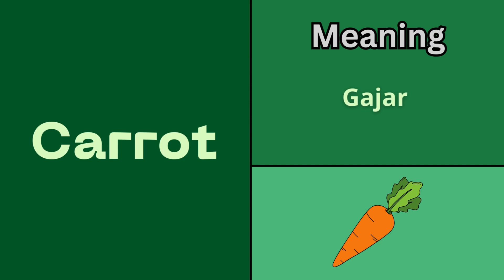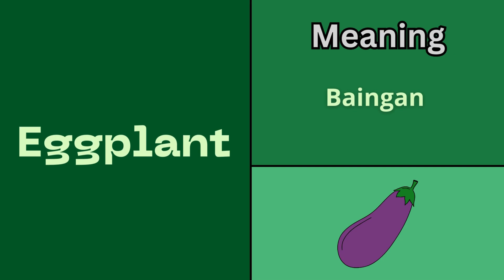Fruits Vocabulary | 10 Daily Use Smart words – English Vocabulary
"10 Fun Veggie Words for Kids & Beginners"

Ready to embark on a journey into English vocabulary? Join us in discovering 10 simple words you'll use every day, sprinkled with veggie delights! In this colorful adventure, we'll explore basic vocabulary through catchy songs, delightful animations, and everyday objects, including some delicious vegetables. This video is tailored for young learners, kids who adore singing and animation, and parents seeking a playful yet educational introduction to English.

This video is perfect for:

Young learners who are eager to explore English.
Kids who delight in singing and vibrant animations.
Parents seeking a fun and educational gateway to English for their children.
What you'll learn:

10 essential English words, including delightful veggie-related terms like "potato," "carrot," "tomato," "onion," and more!
Pronunciation tips to help you confidently say each word.
Interactive learning activities that invite you to sing along, repeat the words, and enjoy the process!
Come along and make learning English a veggie-filled blast! 🥔🥕🍅🧅🎶
Words which are used in this video:
1: Potato
2: Tomato
3: Onion
4: Carrot
5: Cabbage
6: Spinach
7: Cucumber
8: Pea
9: Eggplant
10: Bell Pepper

english learning for children
learn english with animation
learn english words
english pronunciation for kids